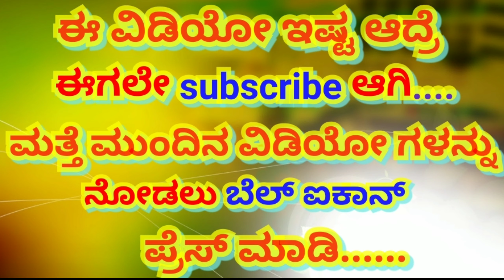TUMKUR DISTRICT| ತುಮಕೂರು ಜಿಲ್ಲೆ ಮೂರು ತಾಲೂಕುಗಳಲ್ಲಿ ಕಟ್ಟುನಿಟ್ಟಿನ ಲಾಕ್​ಡೌನ್​​​​